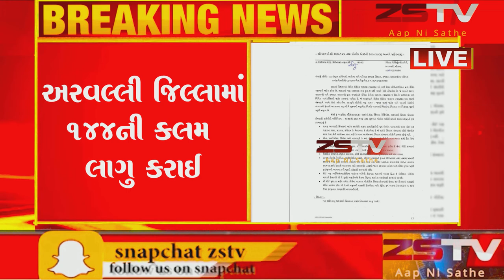અરવલ્લી જિલ્લામાં ૧૪૪ની કલમ લાગુ કરાઈ જિલ્લા કલેકટર અમૃતેશ'ઔરંગાબાદકર દ્વારા જાહેરાનમું પ્રસિદ્ધ